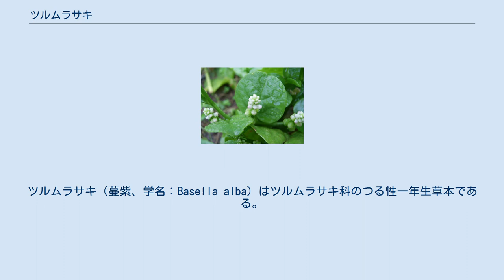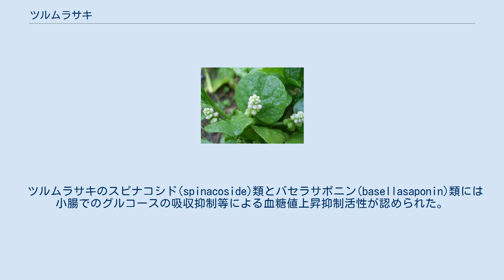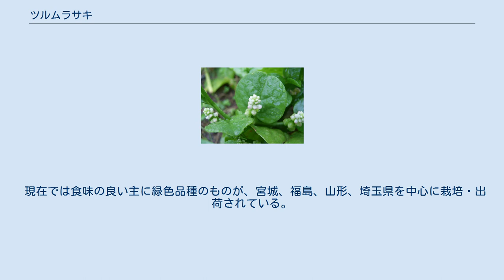ツルムラサキ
ツルムラサキ（蔓紫、学名：Basella alba）はツルムラサキ科のつる性一年生草本である。
東南アジア原産の野菜で、現在は東南アジアから中国南部に分布する。
 紫色のものと緑色の品種がある。
紫色のもの（赤茎種とよばれる）は花が美しく観賞用に栽培される場合も多い。
花は淡紅色、果実は紫色で1個の種子を含む。
 葉と茎を食用にする。
味はホウレンソウに似るが、モロヘイヤ同様、ムチレージという独特のぬめりや粘り気の成分がある。
おひたし、胡麻和え、白和え、野菜炒め、バターソテー、汁物の具、卵焼きの具、茶わん蒸しの具、サンドイッチの具、うどんの具、ラーメンの具、パスタの具など、ホウレンソウの調理法が応用可能である。
 中華料理では木耳菜（ムーアルツァイ）、潺菜（広東語 サーンチョイ）などと呼んで炒め物にすることが多い。
つるが紫色のものは、炒めると汁が赤くなる場合があるため、中国語で臙脂菜（イエンジーツァイ）とも呼ばれる。
ベトナム料理ではモントイ（ベトナム語: mồng tơi）と呼び、スープの具にすることが多い。
 日本国内では主に沖縄で栽培され、じゅびん（地紅）と呼ばれ島野菜の一つと認識されている。
おひたしや味噌汁にしたりじゅーしーの薬味として用いられたりする。
 栄養価が高く、ホウレンソウよりも優れている。
ビタミンA、ビタミンC、カルシウム、鉄などのビタミンやミネラルを非常に多く含む。
日本でも栽培されており、春に種を蒔けば一年草として収穫できる。
 ツルムラサキのスピナコシド(spinacoside)類とバセラサポニン(basellasaponin)類には小腸でのグルコースの吸収抑制等による血糖値上昇抑制活性が認められた。
 現在では食味の良い主に緑色品種のものが、宮城、福島、山形、埼玉県を中心に栽培・出荷されている。